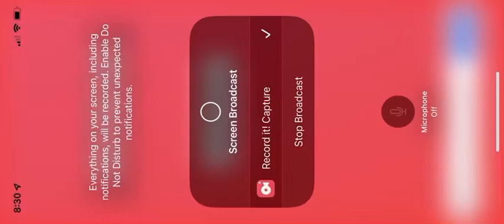Me playing wildcraft again